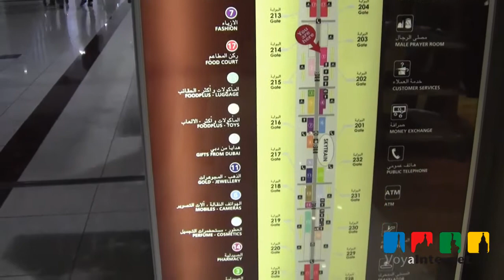Dubai Airport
A short video about the Terminal 3 of the Dubai Airport, main hub of Emirates Airlines.